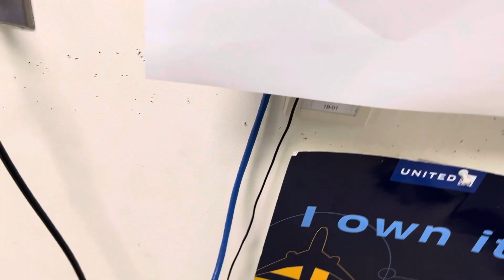CAN’T BELIEVE THIS HAPPENED | Ramp Agent Work VLOG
It was such a beautiful day out side i can’t believe this happened and it happened so fast and out of no where. I can’t believe this happened.